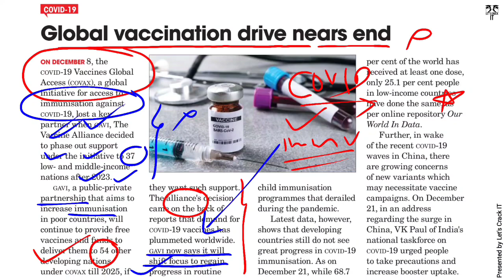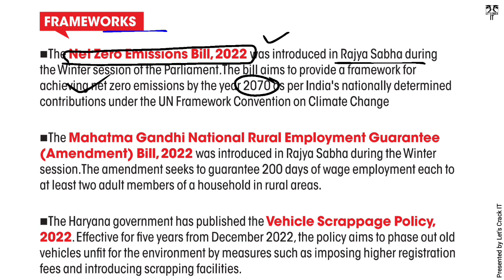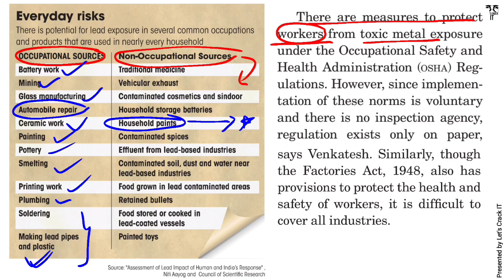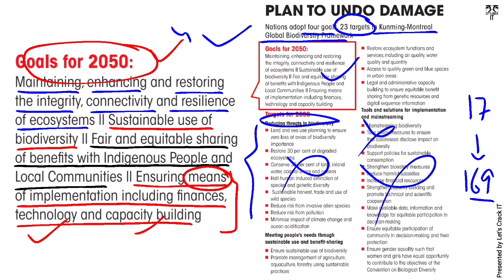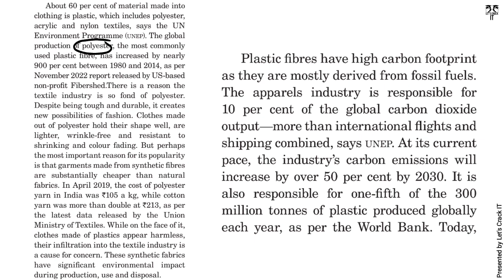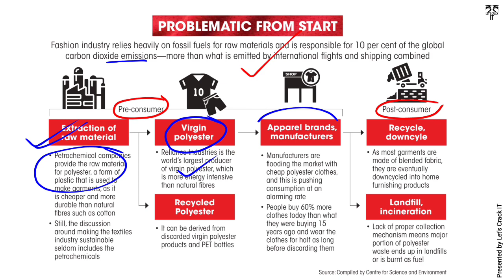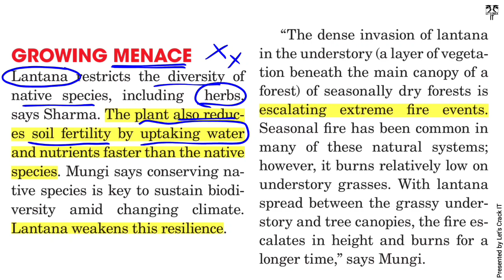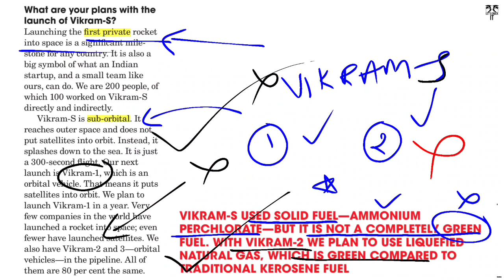Down to earth magazine January 2023 analysis in Hindi for UPSC PCS (1-15 January 2023)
Let'sCrackit

Hi,
Thanks

Or type '@letscrackitIAS' in your telegram saved massages